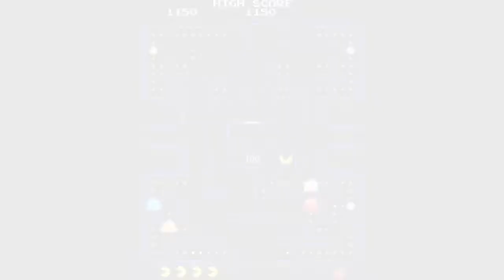The Evolution Of Video Games (1958-2020)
Hey guys! We made this because of our history of the evolution of Pixar studios (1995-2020.) so we’re doing something like that again, but with video games! Hope you enjoy!